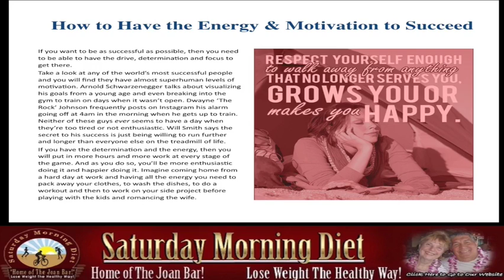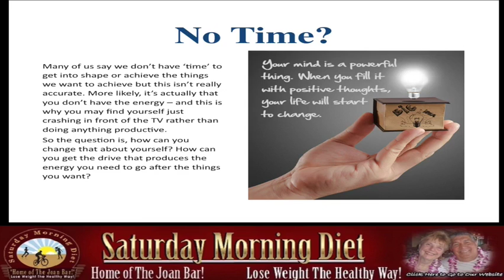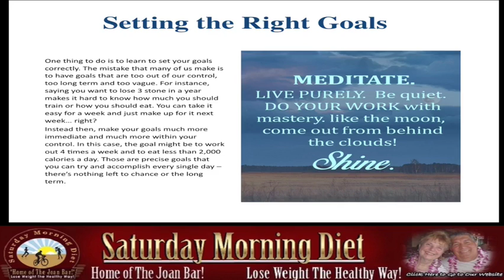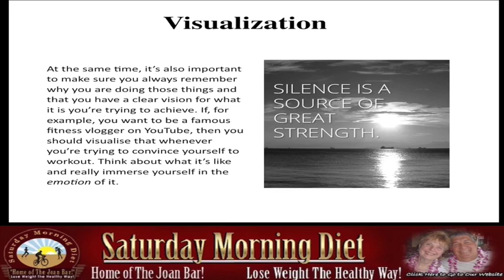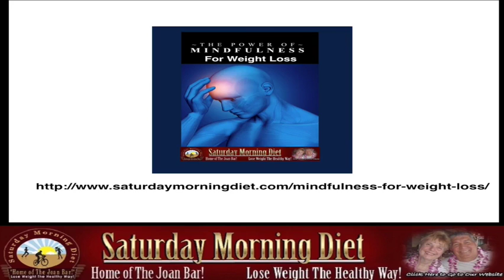Energy & Motivation For Weight Loss Success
How to Have the Energy and Motivation to Succeed
If you want to be as successful as possible, then you need to be able to have the drive, determination and focus to get there.
Take a look at any of the world’s most successful people and you will find they have almost superhuman levels of motivation. Arnold Schwarzenegger talks about visualizing his goals from a young age and even breaking into the gym to train on days when it wasn’t open. Dwayne ‘The Rock’ Johnson frequently posts on Instagram his alarm going off at 4am in the morning when he gets up to train. Neither of these guys ever seems to have a day when they’re too tired or not enthusiastic. Will Smith says the secret to his success is just being willing to run further and longer than everyone else on the treadmill of life.
If you have the determination and the energy, then you will put in more hours and more work at every stage of the game. And as you do so, you’ll be more enthusiastic doing it and happier doing it. Imagine coming home from a hard day at work and having all the energy you need to pack away your clothes, to wash the dishes, to do a workout and then to work on your side project before playing with the kids and romancing the wife.
Many of us say we don’t have ‘time’ to get into shape or achieve the things we want to achieve but this isn’t really accurate. More likely, it’s actually that you don’t have the energy – and this is why you may find yourself just crashing in front of the TV rather than doing anything productive.
So the question is, how can you change that about yourself? How can you get the drive that produces the energy you need to go after the things you want?
Setting the Right Goals
One thing to do is to learn to set your goals correctly. The mistake that many of us make is to have goals that are too out of our control, too long term and too vague. For instance, saying you want to lose 3 stone in a year makes it hard to know how much you should train or how you should eat. You can take it easy for a week and just make up for it next week… right?
Instead then, make your goals much more immediate and much more within your control. In this case, the goal might be to work out 4 times a week and to eat less than 2,000 calories a day. Those are precise goals that you can try and accomplish every single day – there’s nothing left to chance or the long term.
Visualization
At the same time, it’s also important to make sure you always remember why you are doing those things and that you have a clear vision for what it is you’re trying to achieve. If, for example, you want to be a famous fitness vlogger on YouTube, then you should visualize that whenever you’re trying to convince yourself to workout. Think about what it’s like and really immerse yourself in the emotion of it.